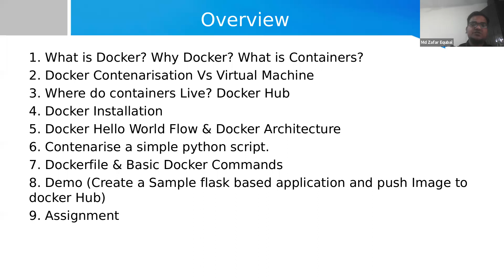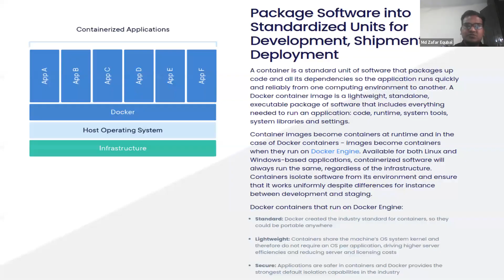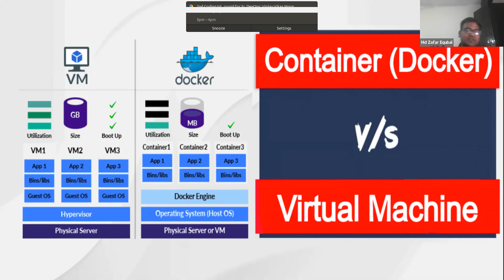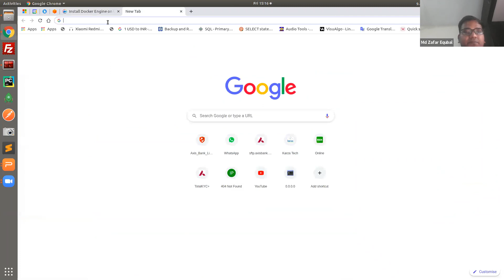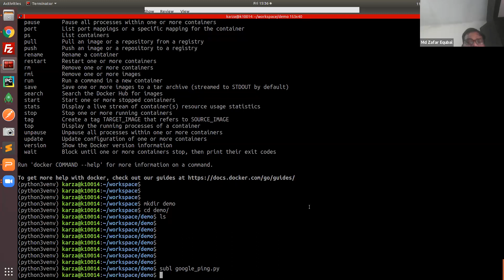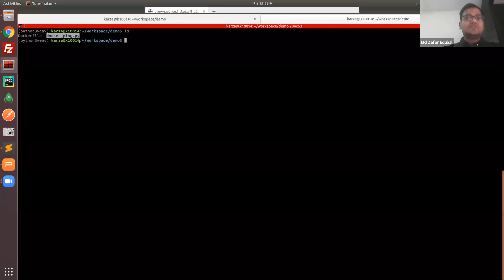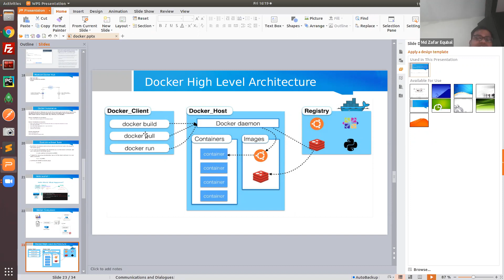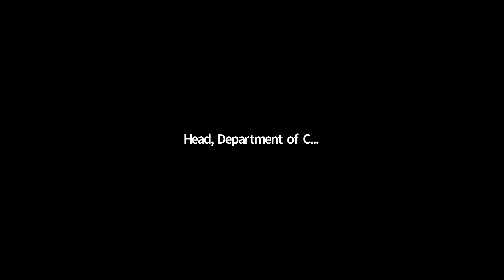Workshop on Dockers Day 1